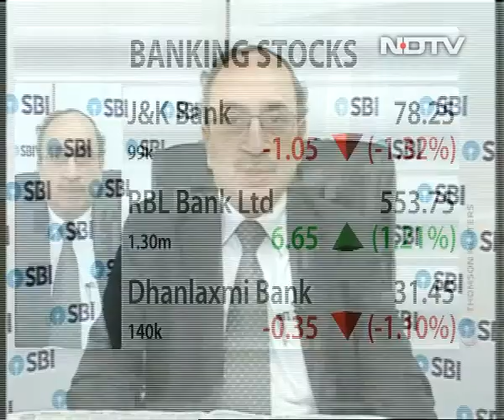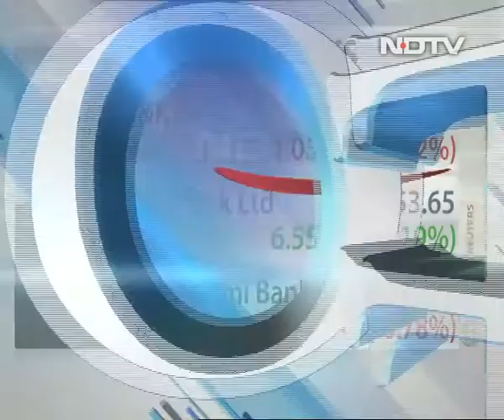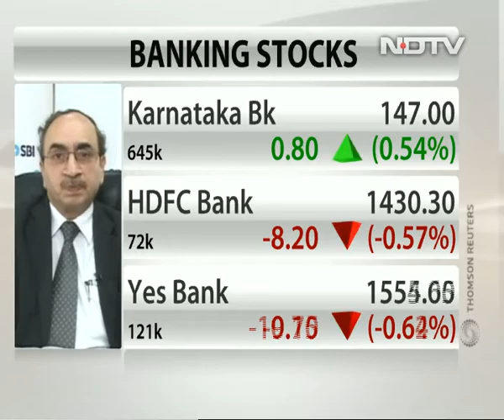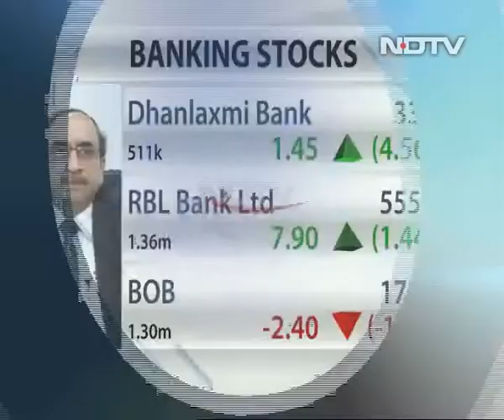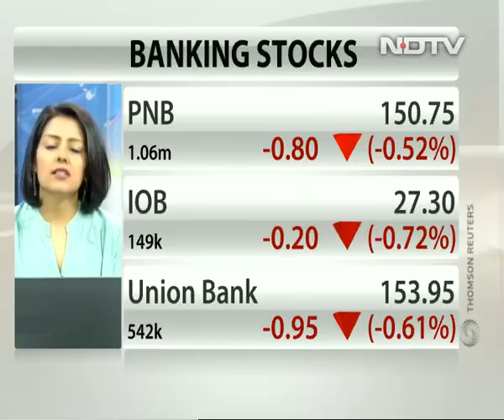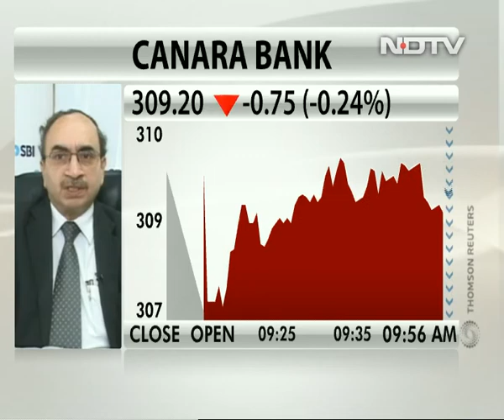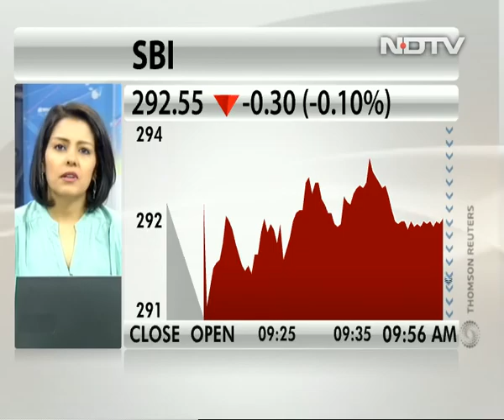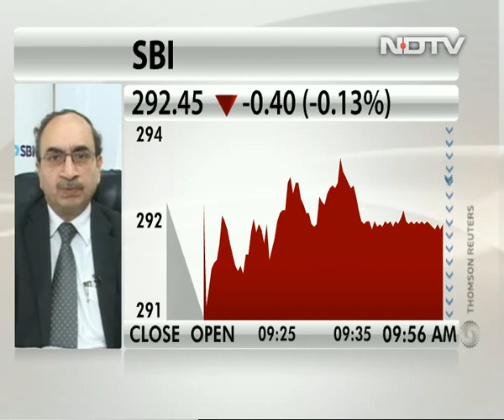Reverse Repo Hike Positive For Banks: SBI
Dinesh Kumar Khara, MD- associate and subsidiaries at State Bank of India, says that with RBI raising reverse repo rate, banks can earn a little more when they park money with RBI which is a positive.